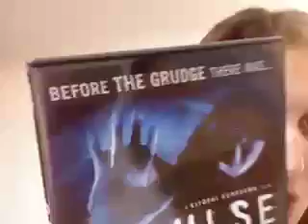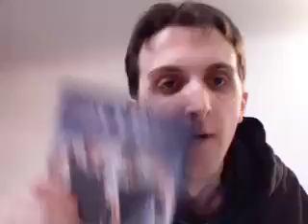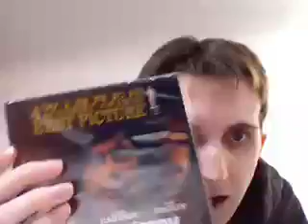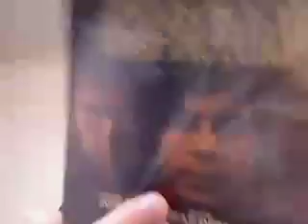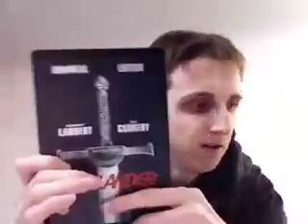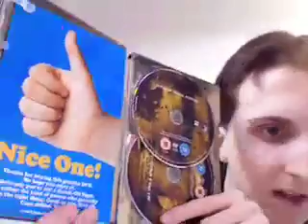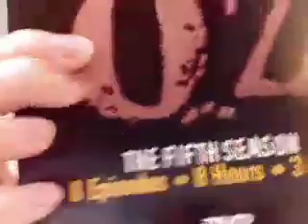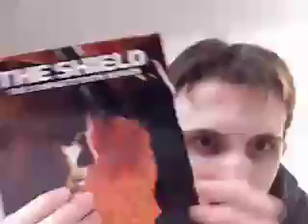DVD Update #8 - October 22nd 2008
Love me them dvds! Hell yes bitches!